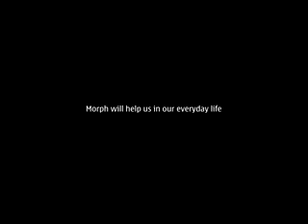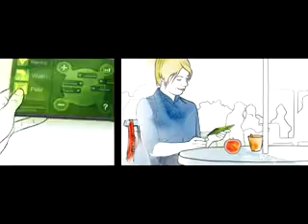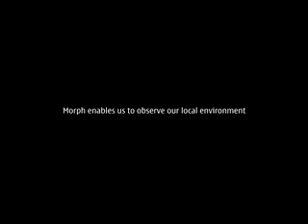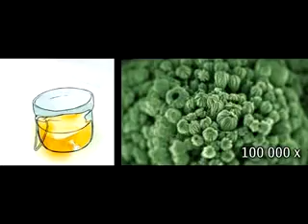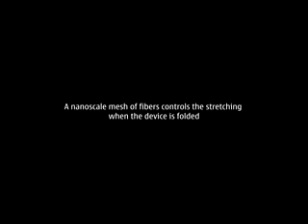Nokia Morph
Nokia Morph, concepto de móvil con nanotecnología